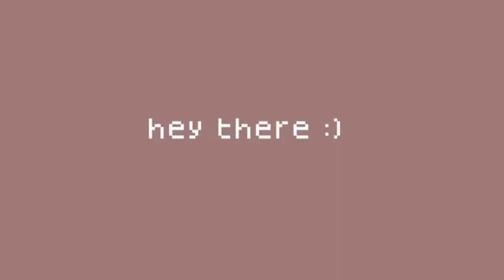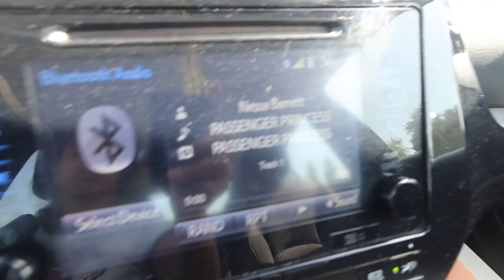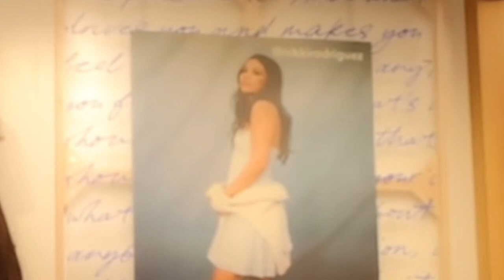20TH BIRTHDAY GLOWUP... | nails,hair,shopping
Age?: 19
Birthday?: July 28th, 2004
Editing Software?: CapCut
Camera?: Canon powershot V10
ethnicity?: Black+Hawaiian+Mexican